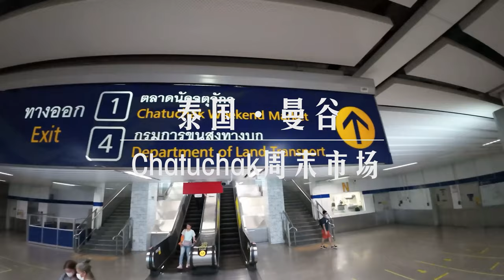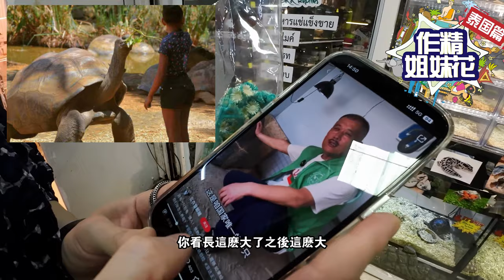行前必看🔥洽图洽市集Chatuchak全攻略❗寵物超多❗文創店超美❗Chatuchak Market BANGKOK 恰圖恰 2023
(Chatuchak Weekend Market)洽图洽周末市集，又称札都甲市集，位于泰国曼谷，是泰国最大的市集，占地範圍超過15個足球場，约有1万5千个摊位左右。從服飾配件、家居用品、花草植物、寵物用品、古董收藏品、創意小物與美食等全部都能在恰圖恰市集裡面找到。